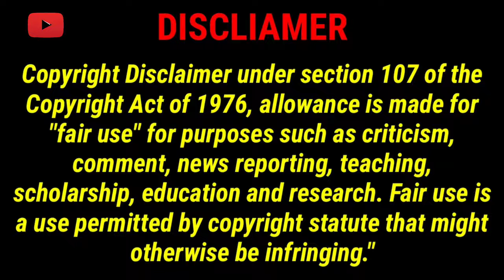ranchi to Asansol train videos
hello dosto aaj ka jo video hai wo asansol to ranchi intercity express ka Full information hai jo ki stops and fare and zone And division